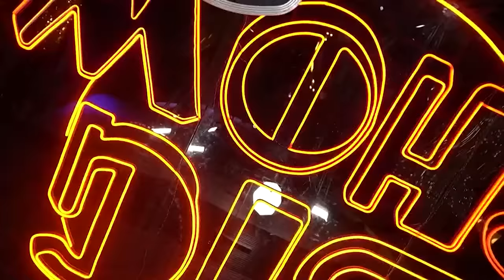Big show 6 - р хэсэг